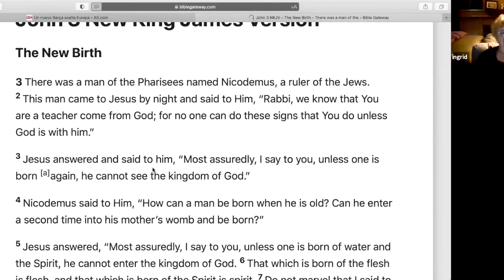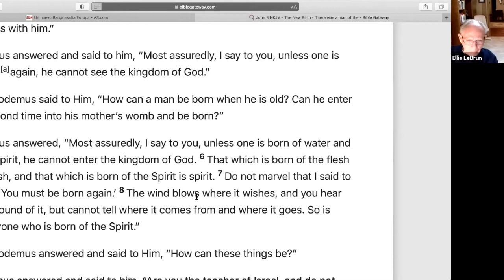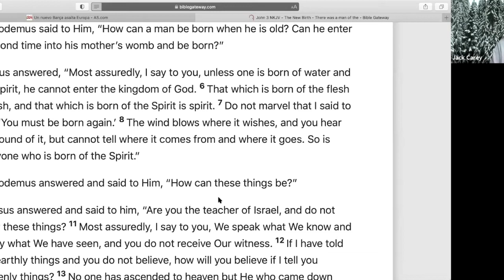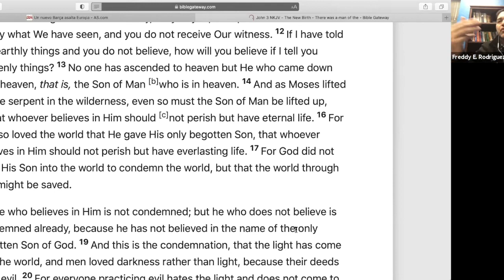Apopka SDA Church Community Prayer Meeting December 2 2020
Telling stories of encounters with Jesus from the Gospel of John.